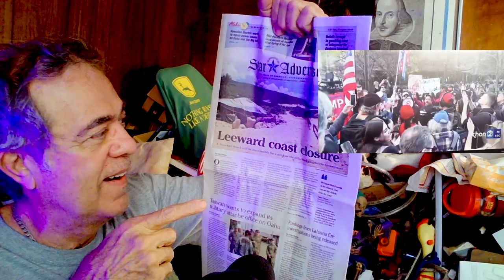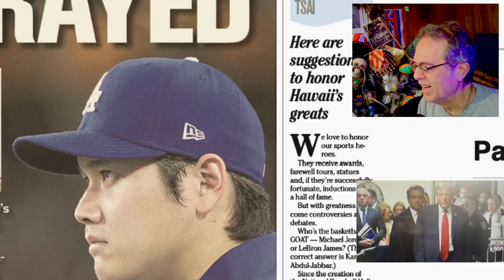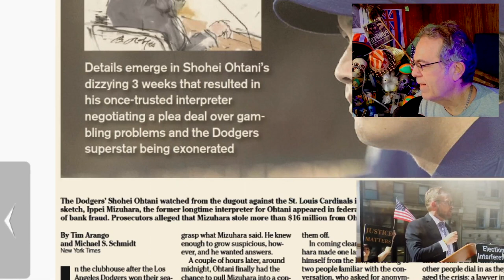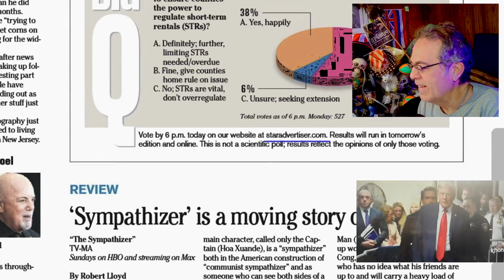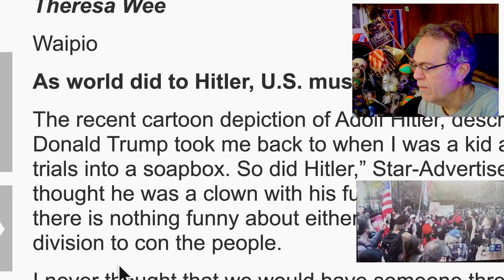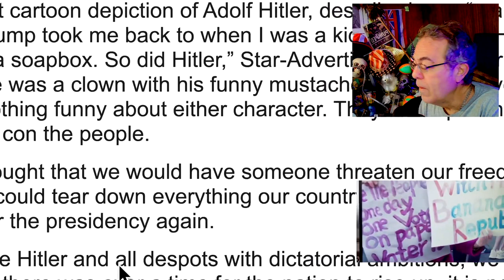Juror Question = MAGA Yes, or MAGA No?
3 Jurors seated (9 more to go), and I know delay is in the air.  Yet, this can go fast.  Jockeying for position before it all begins in the Hush Money trial.
  some Hawaii vlog and news.